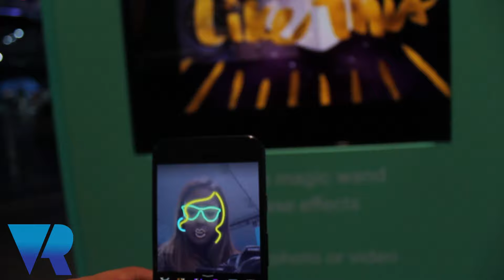F8 2017: Facebook's Snapchat Killer and VR Spaces at F8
VRFocus' Nina takes you onto the showfloor at F8 2017 to tell you all about the newly launched Facebook Spaces and the surprise reveal of the company's AR technology.